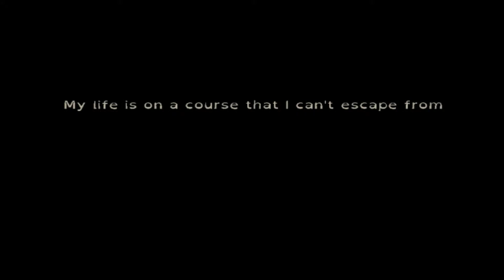The Last Door Chapter 1 part 1: Crows are assholes.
Today I play The Last Door Chapter 1, where Edgar Allen Poe references are plenty and so are crows.

Outro music is Happy Chiptune